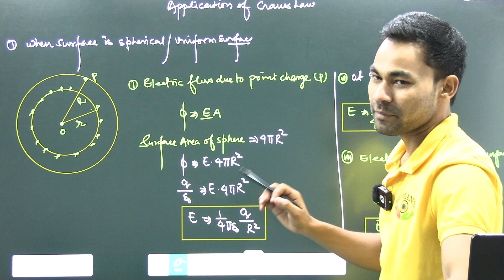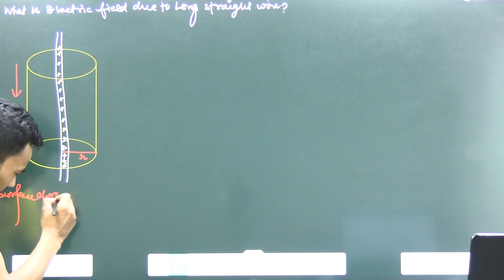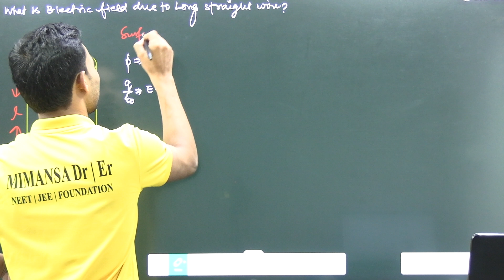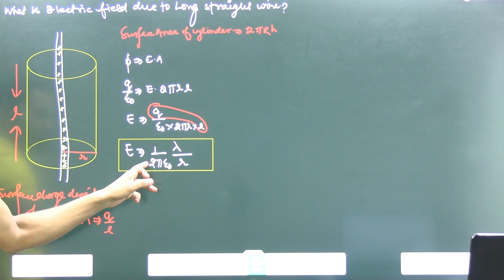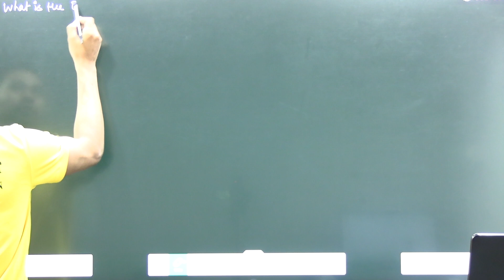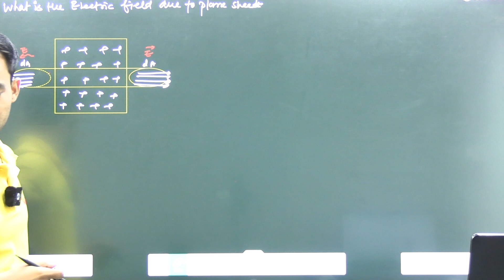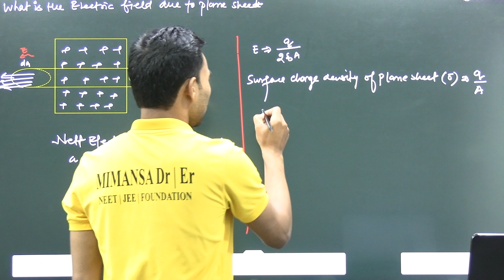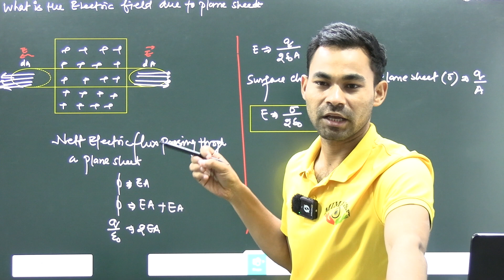Electric field due linear charge Distribution | Electric field due Plane Sheet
*Hello Bachcha Party*
{OUR OFFLINE BRANCH}
*Mimansa Dr Er Lucknow Uttar Pradesh*.*I'm Provide free Classes of online Students who want to do all subjects topic wise with great Explanation.*
*WHAT PROVIDES MIMANSA Dr Er ?*
Mimansa Dr Er provides regular Offline Batch with minimum fee of *NEET & IIT JEE Foundation Batch 2023-24*& Class 9th ,10th ,11th & 12th. (NCERT)
We provide expert faculty members (Dr. and Eng.) for *NEET & IIT JEE* Exams.
•Boards Exam Target 🎯
    -: CBSE Board
    -: ICSE Board
    -: UP Board
*Why Join Mimansa Dr Er Lucknow?*
In the Guidance of *Mr NK Sir* Provided All subjects Regular class in my offline branch.
-: Regular offline Test With Explanation.
-: Provide experts faculty.
-: Provide Experts faculty Notes to achieve
    highest marks in your *Competitive & Board
    exams*.
-:  Extra Motivation & PD Classes conducted by Mr NK Sir.